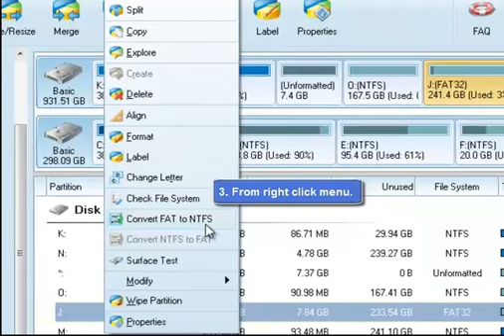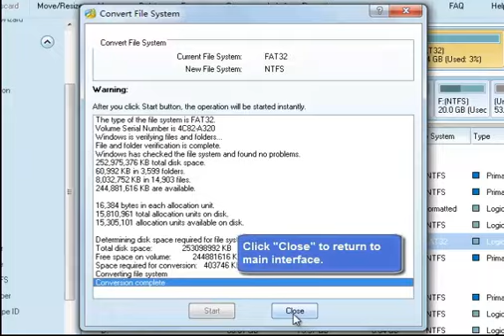Convert FAT to NTFS - MiniTool Partition Wizard Official Video Guide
This video will show you how to convert the file system from FAT(FAT32) to NTFS with MiniTool Partition Wizard.